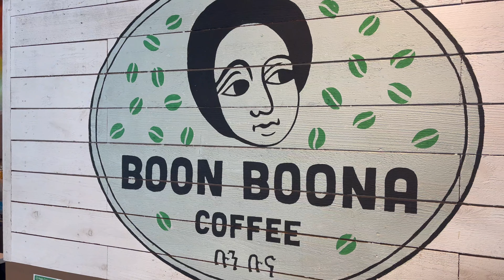5 Reasons to Live in Renton WA | Living in Renton WA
5 Reasons to Live in Renton WA | Living in Renton WA

Thinking about moving to Renton Washington? Living in Renton Washington? Renton is a 20-minute drive from Downtown Seattle. Let's take a tour!

Today, I’ll take you on a home tour of Renton Washington and show you why Renton WA is considered one of the best cities to live in by Seattle.

Gus Montgomery is a Real Estate Agent in the Seattle area who takes pride in helping clients achieve their real estate goals.

You may have some questions about Renton Washington. What are the home prices in Renton WA? What are things to do in Renton? Pros and Cons of living in Renton WA? Reasons to move to Renton WA? Reasons to live in Renton WA? Seattle vs Renton? Favorite Seattle Suburbs? Best places to live by Seattle? Best cities to live in Washington? Most affordable cities by Seattle? What are things to do in Washington state? Best Suburbs by Seattle?

If this is your first time to this channel, and you want to know everything about eating, sleeping, working, playing, and the good of living in Seattle, Washington and surrounding cities, then subscribe and tap the bell for notifications so you can be the first to know about the current market in Seattle Washington. Whether you are making your move in the next few week or the next few months, give me a call, shoot me a text, or send me an email so I can help you make a smooth move to Seattle, Washington. Gus Montgomery is a black real estate agent in Seattle Washington.

Living in Renton WA Timestamps:

0:00 - Intro
0:23 - Reason 1 to Live in Renton WA
1:42 - Reason 2 to Live in Renton WA
2:47 - Reason 3 to Live in Renton WA
3:57 - Reason 4 to Live in Renton WA
5:16 - Reason 5 to Live in Renton WA
6:34 - Summary

 / joakimkarud
Promoted by MrSnooze
 •Background Music for Vlogs I Happy, U...